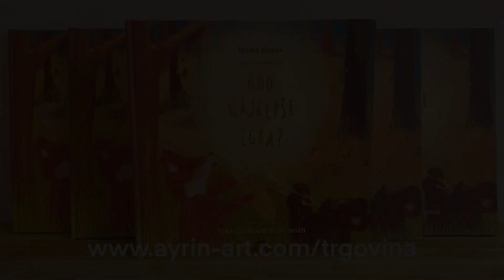Kako je nastala pravljica KDO NAJLEPŠE IGRA? - 5 Oblikovanje in tisk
Kako je nastajala glasbena pravljica Kdo najlepše igra?
5. del: Oblikovanje in tisk

V glasbeni pravljici KDO NAJLEPŠE IGRA? se med živalicami vname hud spor, katera izmed njih najlepše igra. Skozi zgodbico spoznajo izdelovalca glasbil Mojstra Jazbeca in ugotovijo, da najlepše igrajo, kadar vse skupaj muzicirajo. Ob glasbenih insertih lahko otroci zaplešejo. S starejšimi otroki lahko pod strokovnim vodstvom izvedemo glasbeno-plesno predstavo.